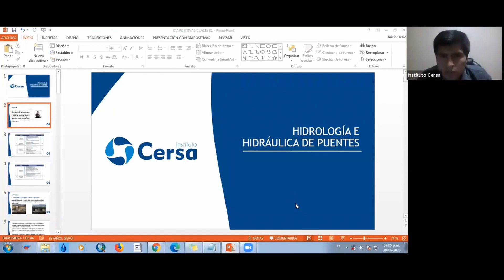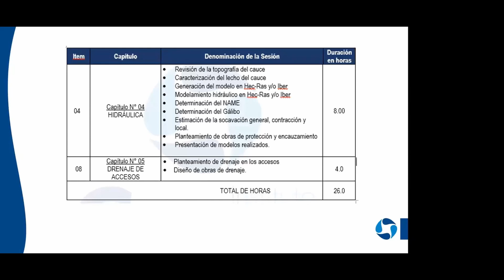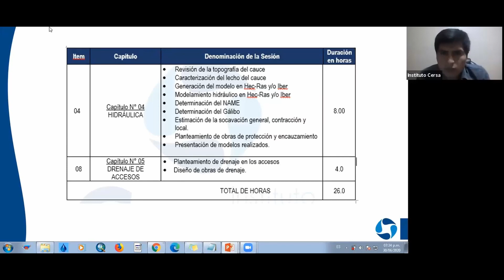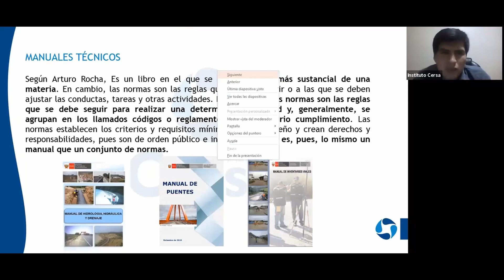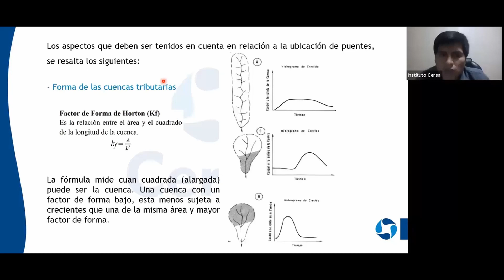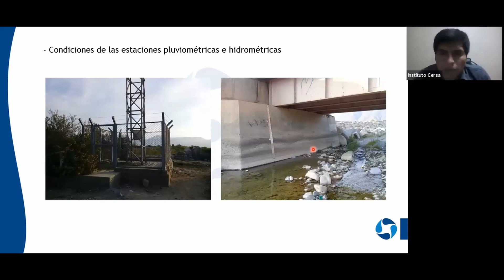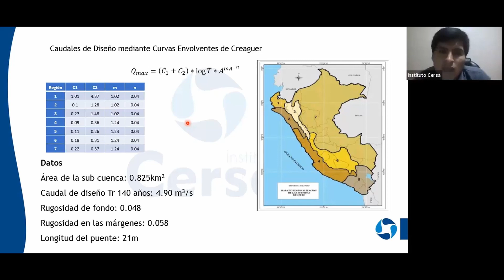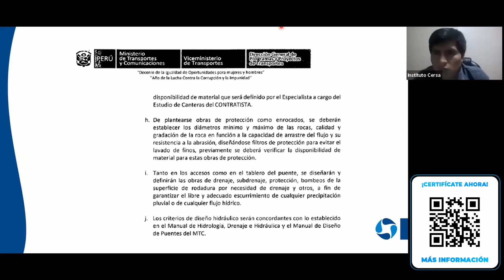🎁1° CLASE LIBERADA 🎁 HIDROLOGÍA E HIDRÁULICA DE PUENTES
✨🌟 Este 2024 alcanza tus metas profesionales e inscríbete al curso de:
✅ HIDROLOGÍA E HIDRÁULICA DE PUENTES

💻 Conoce los criterios generales para el emplazamiento óptimo del puente. En base al Manual de Puente del MTC y el Manual de Hidrología, Hidráulica y Drenaje.

⏰ 100 horas pedagógicas
📚 13 sesiones
👨🏻‍🎓 Certifícate con el respaldo del COLEGIO DE INGENIEROS DEL PERÚ Y CERSA

¡No lo dejes pasar, CERTIFÍCATE!

Cersa